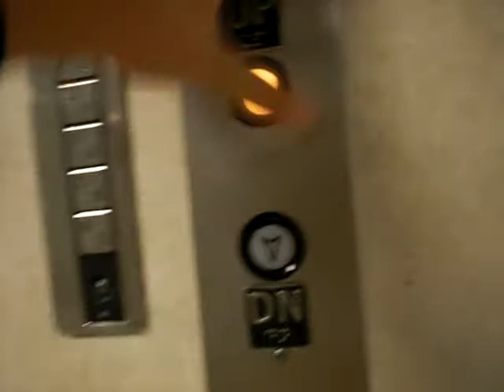Westinghouse tower elevatos at the Sewickly Valley Hospital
fast elevators